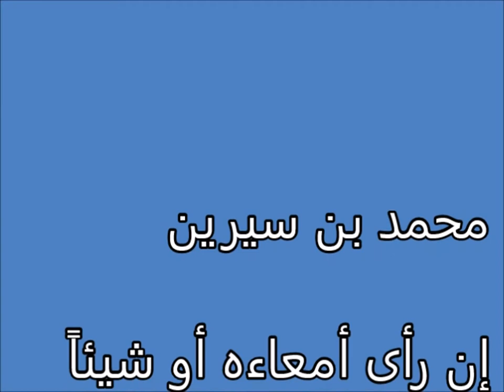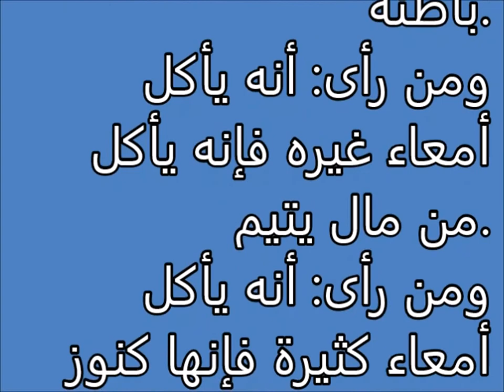تفسير الاحلام الامعاء Tafsir ahlam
تفسير,
ابن سيرين,
تفسير احلام ابن سيرين,
تفسير حلم,
تفسير الاحلام للامام الصادق,
مفسر الاحلام,